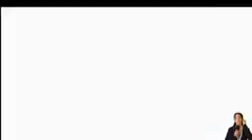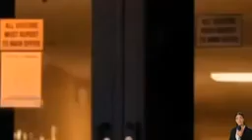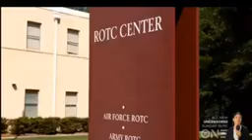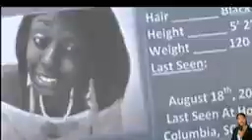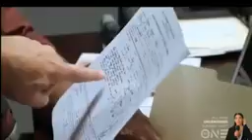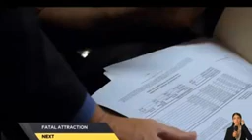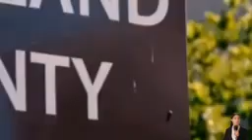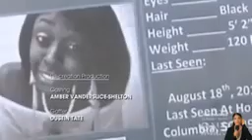Fatal Attractions ep.3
Youtube is actually helping me get paid by posting crime videos

Explores the consequences of passion and the devastating fallout of a relationship pushed to its limits. This electrifying thriller will leave you breathless and haunted long after the credits roll, reminding us all that some attractions can be truly fatal.

For more Follow me @Crimescene1984